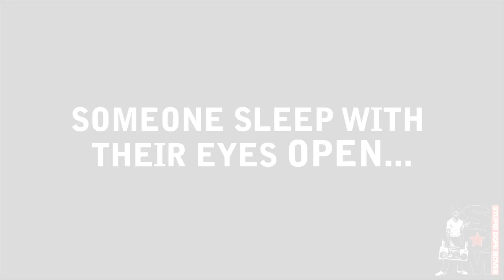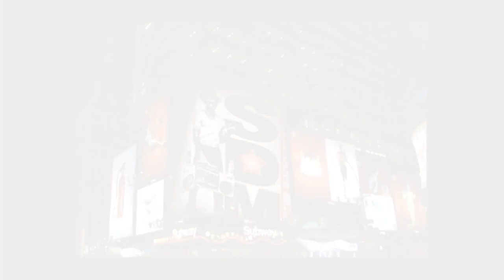SLEEPING WITH EYES OPEN - CHARLAMAGNE THA GOD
Charlamagne Tha God - Have you ever seen someone sleep with their eyes open... Hilarious